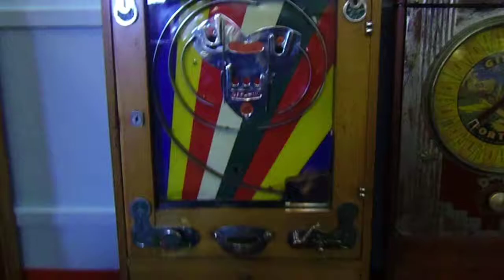Bryans Gapwin Machine at Merrivale Old Penny Arcade, Great Yarmouth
Filmed on April 7th 2017.  One of the beautiful old machines on display at Merrivale Old Penny Arcade in Great Yarmouth, Norfolk.

If anybody has any information about this machine, I would love to hear from you.